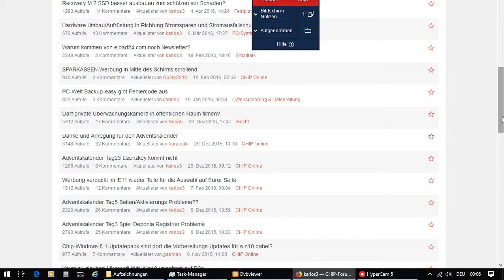karlos03 - Profil - Diskussionen